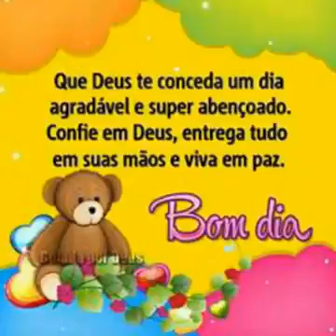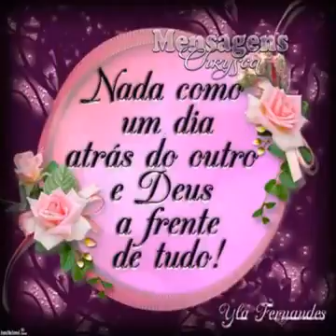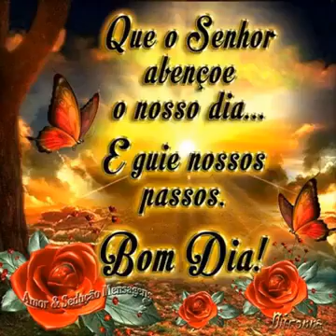Só mente tenha fé(7)